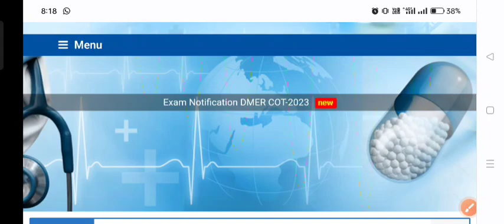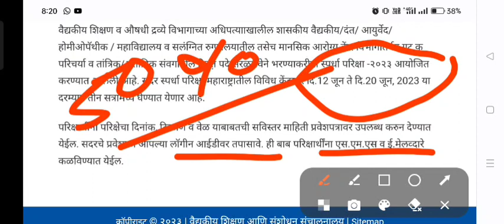DMER PHARMACIST EXAM DATE ANNOUNCED!